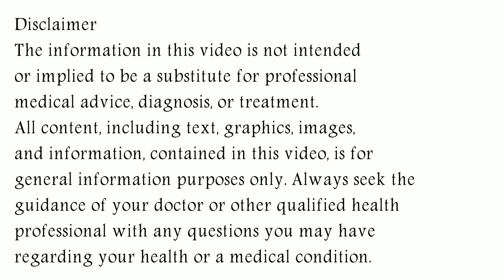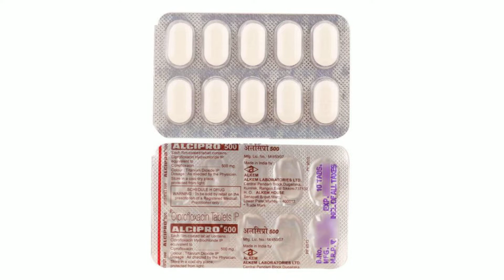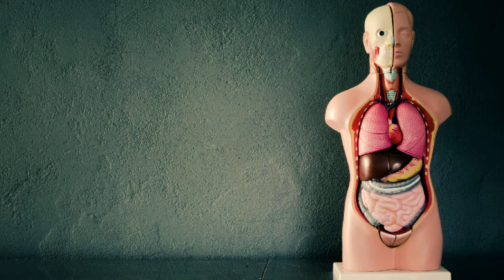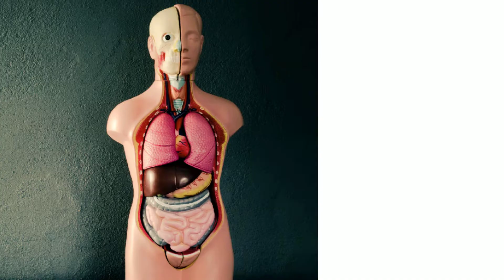Alcipro 250 mg, 500 mg Tablet Uses & Side Effects in Hindi, Alcipro Tablet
in this video, we will discuss what are the uses and benefits of alcipro tablet. How to use alcipro tablet. We will also discuss what are the side effects of alcipro tablet. Watch the complete video for detailed review of alcipro tablet in hindi.